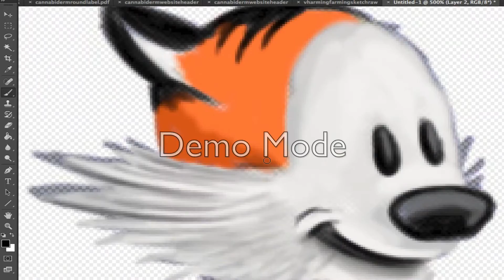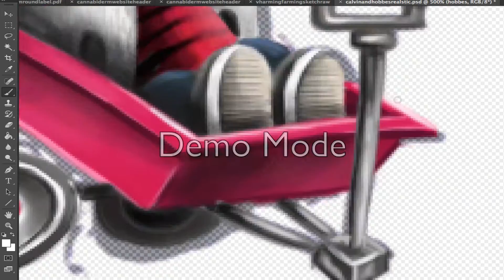calvin and hobbes animation timelapse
calvin and hobbes animation timelapse on photoshop using a wacom intuos 5